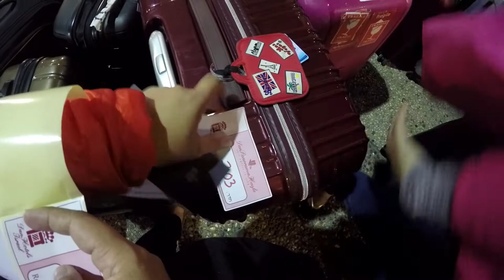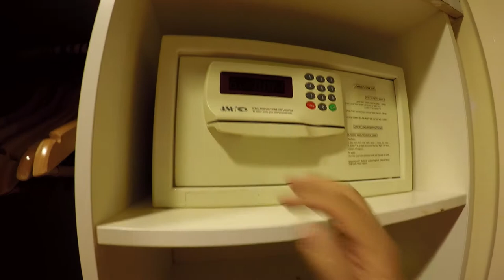Dan Panorama Hotel, Haifa (Room Tour) | Vlog #74 | 3-in-1 Holy Land Tour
Visiting Mount Nebo (View of the Promised Land) // Mosaic Map of Holy Land (Church of Madaba)